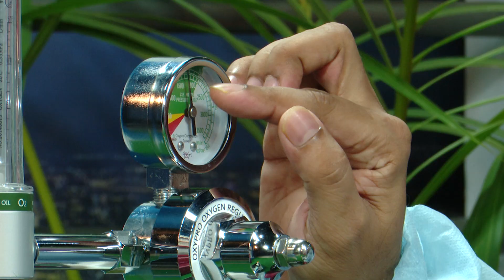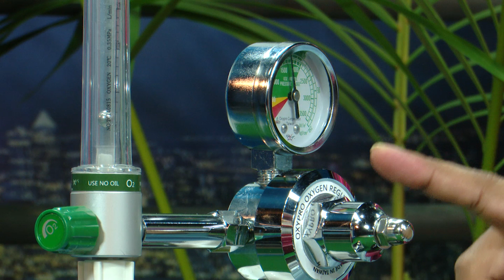বাসায় পালস অক্সিমিটার ও অক্সিজেন সিলিন্ডারের সাহায্যে করোনা রুগীর ফলোয়াপ।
পালস অক্সিমিটার করোনা রুগীর বাসায় ফলোআপের জন্য একটি  গুরুত্বপূর্ণ উপাদান। আবার অক্সিজেন সিলিন্ডার করোনা রুগীর বাসায় চিকিৎসার জন্য অত্যন্ত দরকারী একটি জিনিস । কিন্তু এর সঠিক ব্যাবহার না জানলে করোনা রুগীর বাসায় ফলোআপ অত্যন্ত কঠিন হয়ে পরবে। এই বিষয়ে খেয়াল রেখেই এই ভিডিও  বানানো হয়েছে । আশা করি সবাই উপকৃত হবেন।